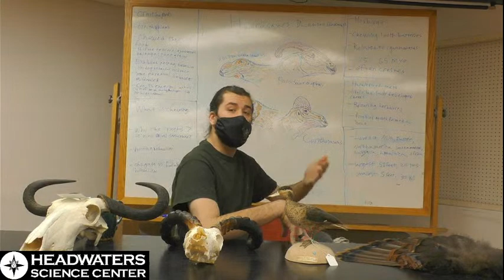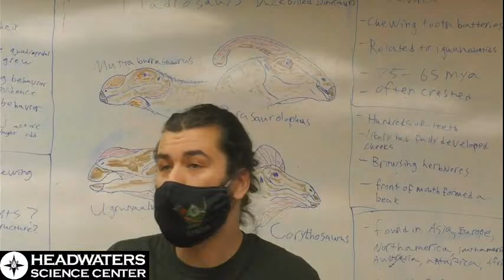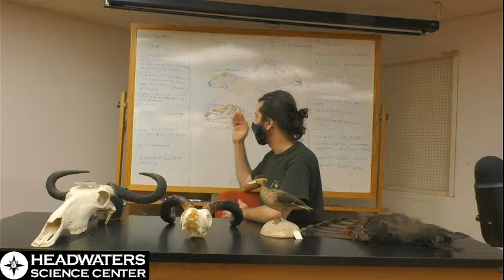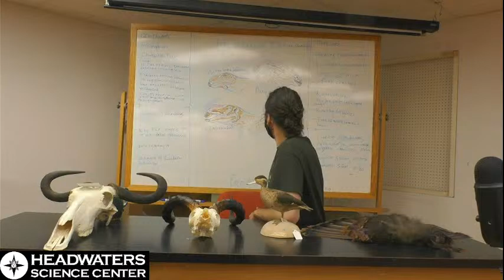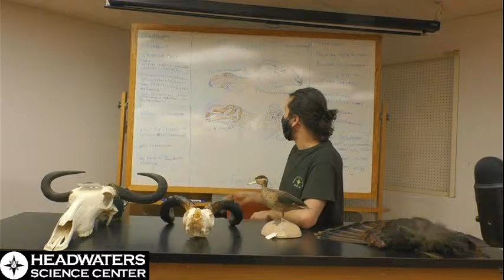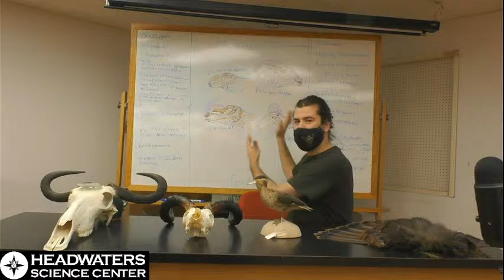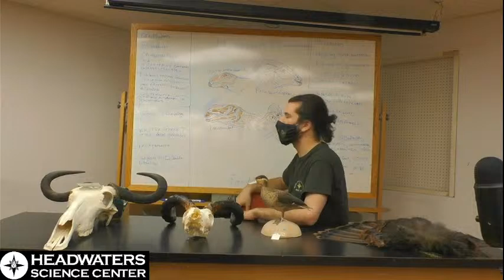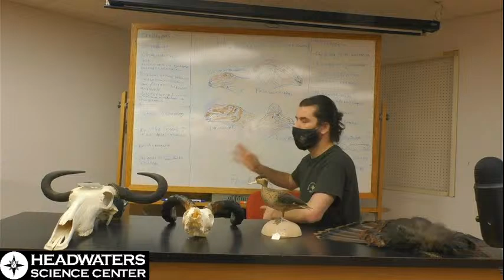Hadrosaurs: Duck-Billed Dinosaurs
Welcoming new residents to the Headwaters Science Center.